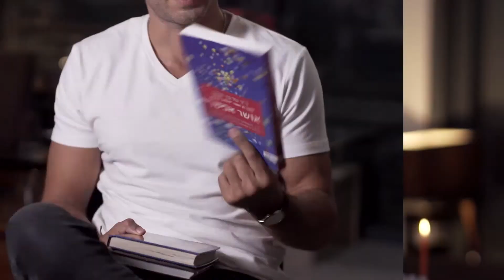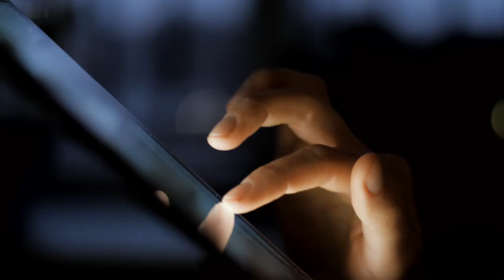דניאל ליטמן - מתוך ״האירו הדליקו״ מופע חנוכה של בית אבי חי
האירו הדליקו - מופע מחמם לב לכל המשפחה מבית אבי חי
שמחים מאוד שהצטרפתם אלינו לחגוג את חג האור
אנחנו מזמינים אתכם ואתכן לכתוב לנו בצ'אט על דברים טובים שעשיתם בתקופה הזו.  משהו קצר, משהו מהלב שבו תתארו לנו איך  אתם משמחים אחרים? או איך אחרים שימחו אתכם.
אז קדימה - מתחילים - תמלאו את המסך ויחד נגלה איך האורות הקטנים שלנו הופכים לאור גדול וזוהר.
בית אבי חי:
ניהול אומנותי וראש תחום פרוייקטים מיוחדים: יטבת פייראיזן וייל
הפקת תכן: לירן ליפשיץ
עוזרת הפקה: יעל ברמן בנבנישתי
ארנן הפקות:
במאי: רונן פלד - חדד
הפקה אומנותית: קרן סמברג
עוזרת במאי ומפיקת פוסט: ורד קדוש
אומנים:
עדן אלנה
ירדן בר כוכבא
שירה לוי
דניאל ליטמן
אליעד נחום
ציפי שביט
ביתניה בלאי
עילאי וניתאי צרפתי
מתן הדאיה
אילנה יהב
לי דן
מתן הדאיה
ביתניה בלאיי
עילאי וניתאי צרפתי
כתיבה: אפרים סידון
טקסטים עיבוד אגדת הלבנה: אבישי חורי

מנכ"ל בית אבי חי: ד"ר דיויד רוזנסון
סמנכ"ל בית אבי חי: נועם נוביק